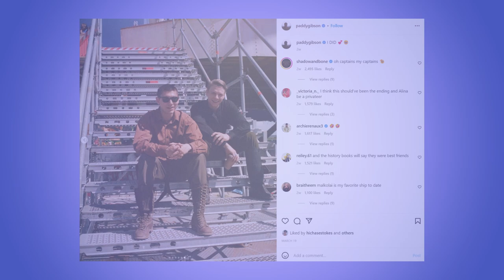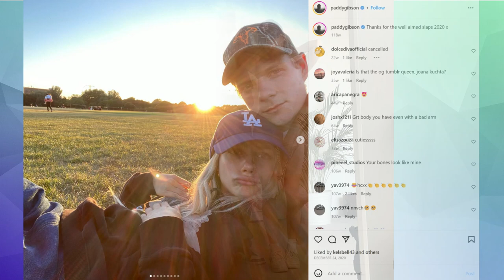5 SHOCKING Things You Didn’t Know About Patrick Gibson!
5 SHOCKING Things You Didn’t Know About Patrick Gibson!

Are you curious to know more about Patrick Gibson, the star who plays Nikolai Lantsov in Shadow And Bone season 2? Watch this video to explore 5 shocking facts that you never knew about Patrick Gibson! From his early acting career beginnings, to his romantic life, find out all the interesting details behind this rising star. Don't miss it - watch now for an inside look at these 5 shocking things you didn't know about Patrick Gibson!